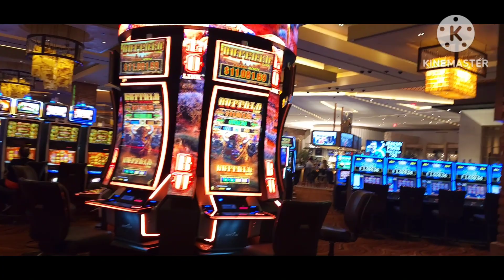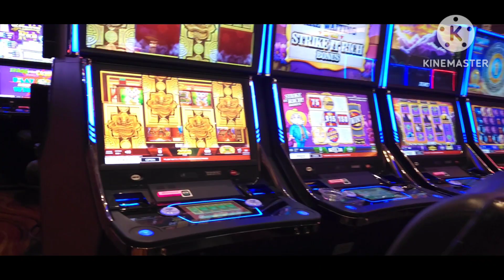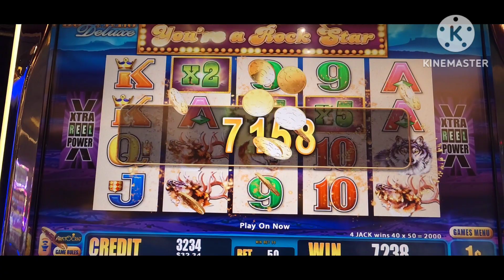REDROCK CASINO 🎰 LAS VEGAS